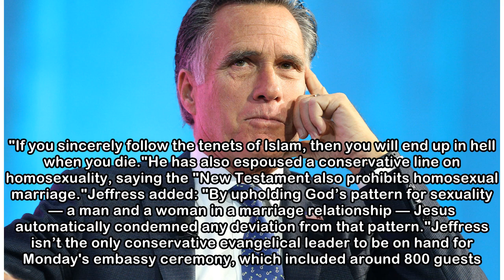Pastor who blessed Jerusalem embassy is 'religious bigot,' Romney says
While a staunch ally of the government of Israeli Prime Minister Benjamin Netanyahu, Jeffress has been criticized for preaching that all non-Christians, including people who are Jewish, will not go to...